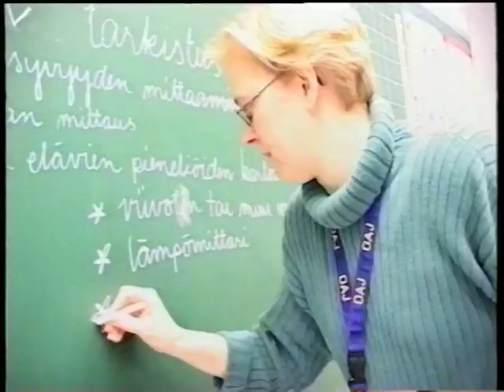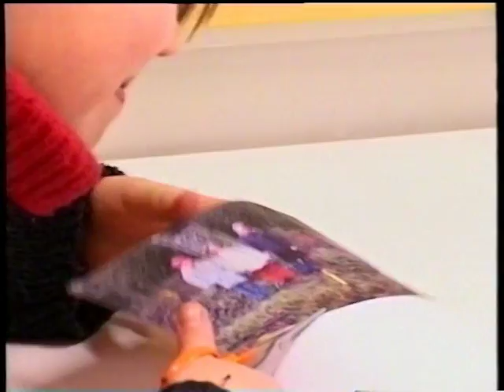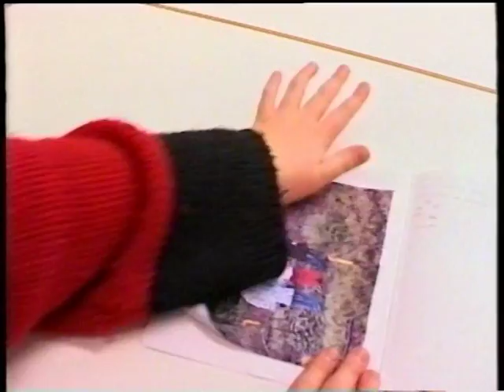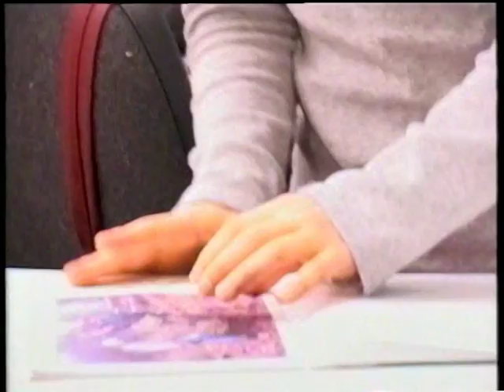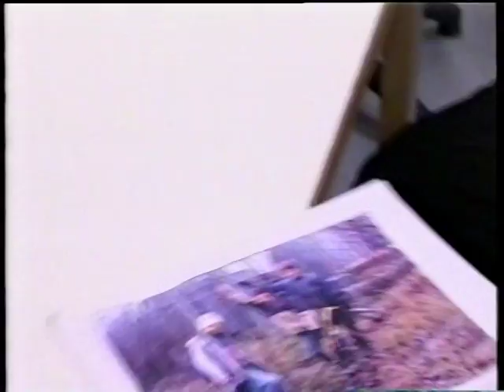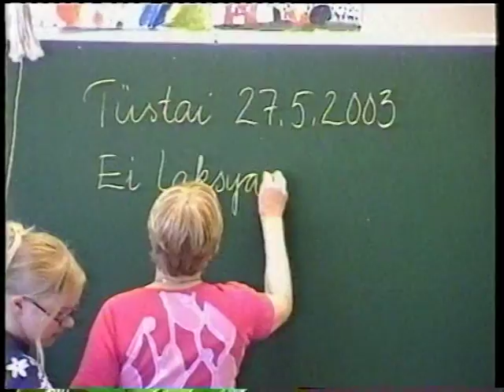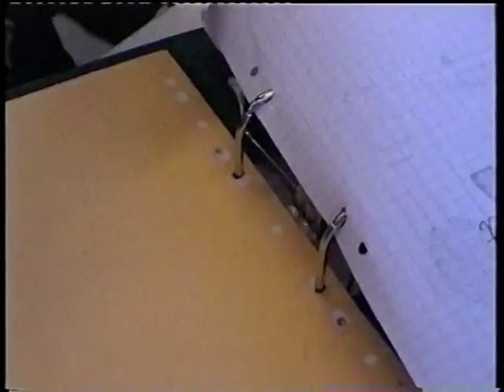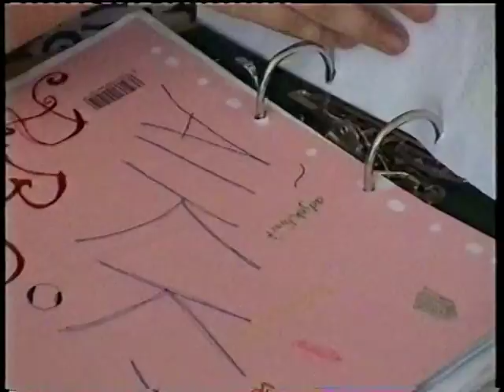Yhteisöllinen pedagogia osa 4. luokat 3-5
Tässä videossa kolmas luokka loppuosa, neljäs luokka sekä viidennen  alkuosa eli vuosilta 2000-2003